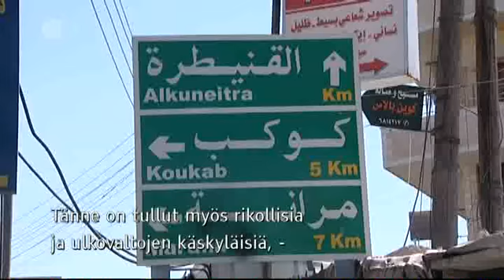Ajankohtainen kakkonen: Syyria liukuu kohti sisällissotaa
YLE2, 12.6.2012